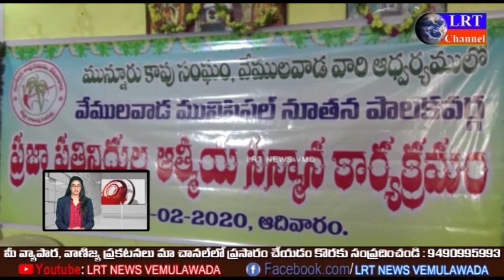మున్నూరుకాపు సంఘం ఆధ్వర్యంలో మున్సిపల్ పాలకవర్గానికి సన్మానం || LRT NEWS